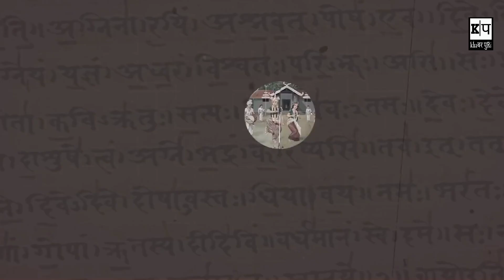Manipur हिंसा की असली वजह ये है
Doston aap sab jaan rahe hain Manipur ko hinsa ki aag ne tabah kar diya. Aakhir Manipur me kyun bhadki hinsa, kya hai iski wajah,puri jankaari janne ke liye kam samay me, annt tak bane rahein hamaare saath is video me.
Hello doston mai Sadat Eisar swagat karta hun aap ka khabar poori me.
Manipur high court ne 19 April ko rajya sarkaar ko
Maitaii samudaay ke Anusuchit Janjaati, yani Schedule Tribe category me shamil karne ke aagrah par, 4 saptaah ke andar vichar karne ko kaha tha. Isi ke virodh me All Tribal Students Union Manipur ne Churachandpur zila me "Aadivaasi ekjutta rally" Ka aayojan kiya tha. Hazaaron ki sankhiyan me logon ne isme shamil ho ke pradarshan kiya jo baad me hinsak ho gayi.
Hinsak hone ki wajah hai Non Schedule Tribe aur Schedule Tribe ka aapas me bhidna. Darasal Manipur me ST aur Non ST ke beech mann mutav bahut pehle se he raha hai, jo sarkar k is faisle se bhadak gaya hai. ST logon ka kehna hai hai ki Maitaii samudaay ki aabaadi Manipur me lagbhag 53 pratishat se adhik hai, agar sarkar Maitaii samudaay ko ST category me shamil karti hai to isse sarkari naukri aur dusre aadi chhetra me ST category ke logon ko bahut nuksan hoga, aur sara faiyda Maitaii logon ke hisse me chala jayega wahin Maitaii samudaay ka kehna hai Manipur ke pahadi area me Maitaii logon ko ghar banane ki anumati nai hai jabki dusre samudaay ke logon ko kahin bhi ghar banane ki anumati hai, jisse plain area me rehne wale Maitaii ko nuksan hai, kyun ki Manipur me plain area lagbhag 28 pratishat he hai. Halaki Maitaii samudaay ko ST ka darja dilane ke liye court ka darwaja khatkhatane wale committee ka kehna hai ki unhone sarkari fayde ke liye nahi balki unhone apni pushtaini bhumi, sanskirti aur pehchan ki raksha ke liye aisa maang kara hai.Halaki hinsa ko control me kar Manipur ko jalne se rokne ki koshish jaari hai, iske liye Sena aur Assam raifals ke jawan tainaat hain. Dhanyavaad